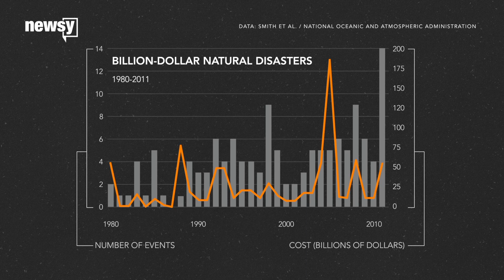Study: Humans caused some 2016 climate extremes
Researchers say in 2016, human activity caused extreme heat events that wouldn't have happened otherwise.